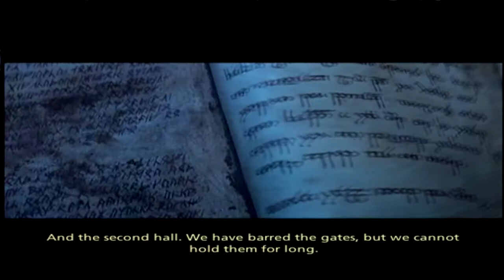Let's Play The Lord Of The Rings The Third Age 100% attempt part 8 with commentary I Balrog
The Lord Of The Rings The Third Age, One of my favorite games ever.